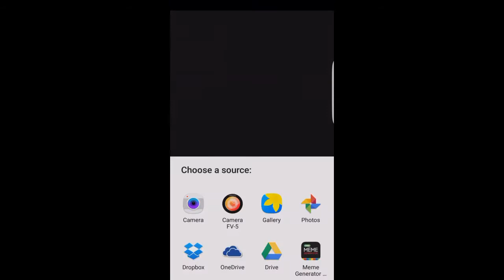How to - Custom Gamerpic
Level-up your Xbox experience with a custom gamerpic